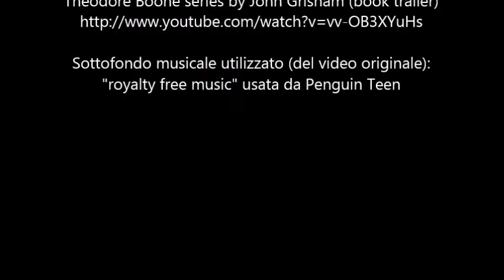La prima indagine di Theodore Boone book trailer1 *Book Hunter*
(video ricaricato. visualizzazioni vecchio video: 440 +1mi piace -1non mi piace)
Il book trailer del libro "La prima indagine di Theodore Boone" di John Grisham.
Ricordatevi di fare un salto nel forum di Book Hunter: bookhunter.forumfree.it/ !!!

Trama del libro: Theodore Boone è un ragazzino con le idee chiare: vuole diventare un avvocato, proprio come il padre, la madre e lo zio. Per questo fornisce consulenze legali ai suoi compagni di scuola e, quando capisce che la giustizia sta commettendo un errore, gli piace indagare in prima persona. Come quando, nel processo del secolo, Mister Duffy sta per essere scagionato per insufficienza di prove dall'accusa di aver ucciso la moglie. Ma Theodore ha in mano un testimone le cui informazioni esplosive potrebbero cambiare il corso del processo e fare giustizia. Un bravo avvocato sa sempre come agire, anche se ha solo 13 anni..

Crediti:
1# Video tradotto in italiano per il Progetto di Promozione alla Lettura "Book Hunter"
2# Video originale: caricato da Penguin Teen in data 04/mag/2011